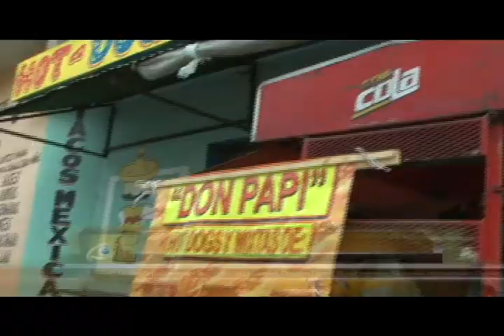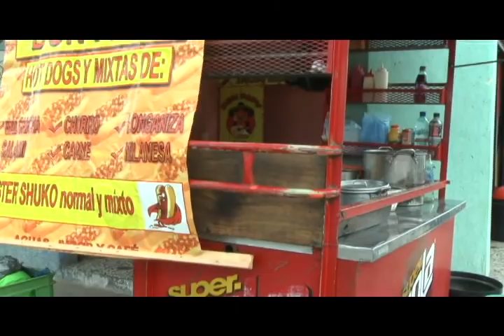2011 Alza En Carne De Res Y Embutidos.avi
Continúa el alza en la carne de res y embutidos afectando a distribuidores como al consumidor final.